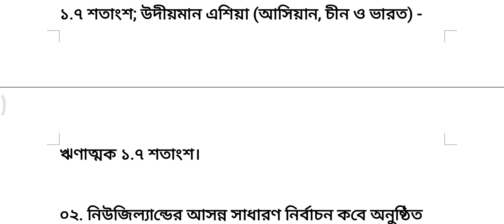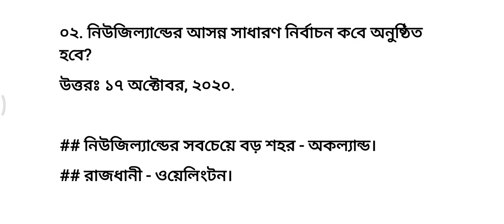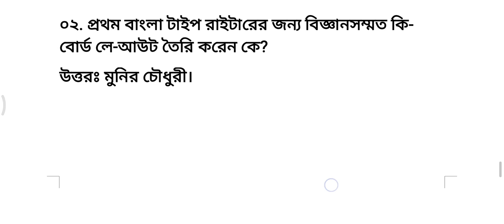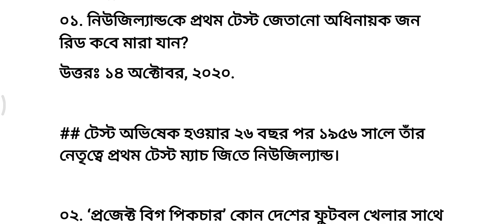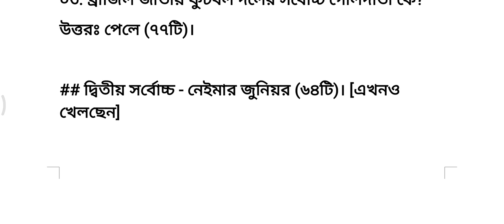পত্রিকা থেকে প্রতিদিনের সাম্প্রতিক| ১৫ অক্টোবর, ২০২০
দৈনিক পত্রিকা থেকে বাংলাদেশ বিষয়াবলী, আন্তর্জাতিক বিষয়াবলী, কম্পিউটার ও তথ্য প্রযুক্তি এবং খেলাধুলা নিয়ে আমাদের প্রতিদিনের আয়োজন।